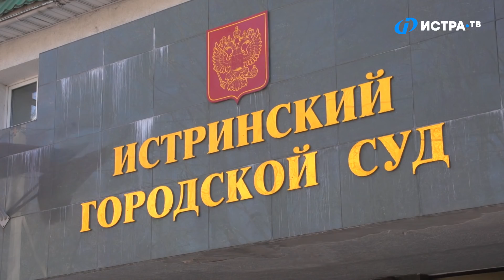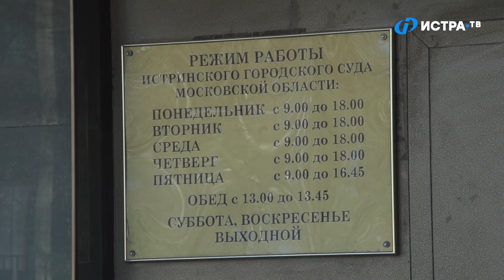Суд по делу Павленко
Экс-глава Ермолинского сельского поселения понесёт наказание в виде трёх лет лишения свободы условно.